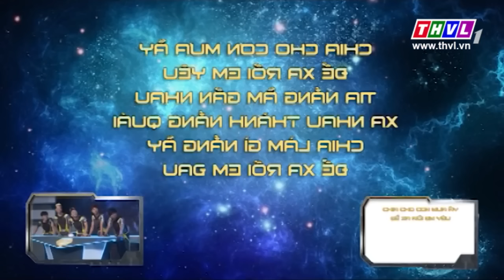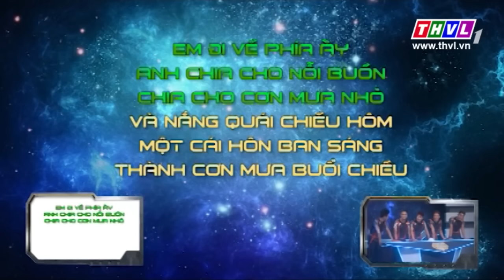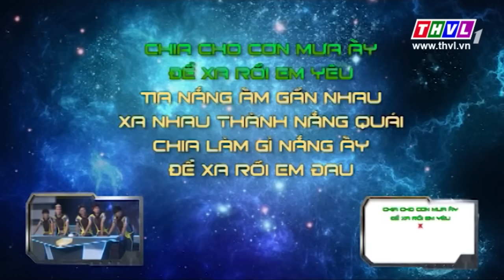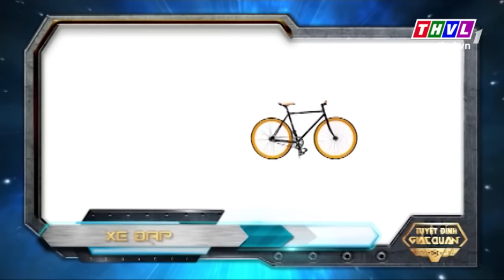THVL l Tuyệt đỉnh giác quan 2015 - Tập 17: Khánh Đơn, Lương Gia Huy, Đường Hưng, Trịnh Tuấn Vỹ...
Tuyệt đỉnh giác quan - Một chương trình truyền hình đánh thức mọi giác quan của bạn: thị giác, thính giác, xúc giác, khứu giác, vị giác. Một chương trình giải trí đầy gây cấn, căng thẳng và vô cùng hấp dẫn.